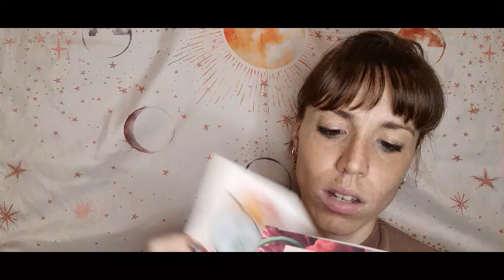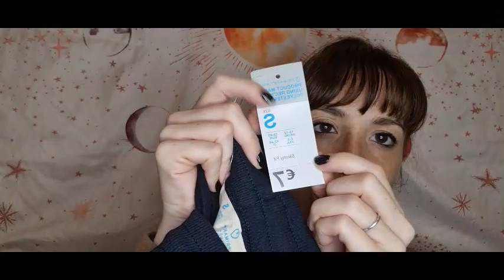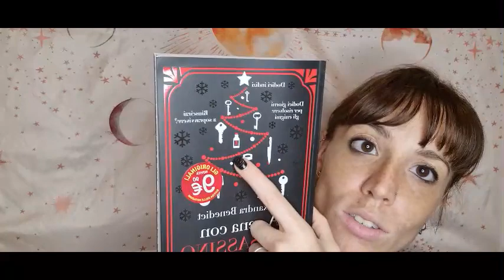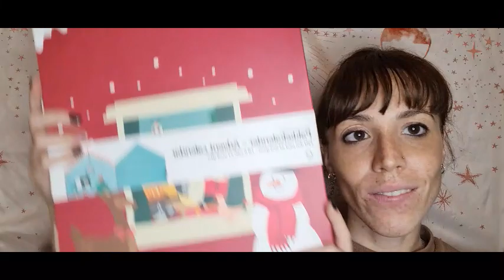ECCO IL MIO HAUL...Primark, pittarosso..ecc...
Ciao a tutti ragazze e ragazzi ecco un nuovo video dove vi mostro i miei acquisti di questo piccolo periodo, spero che il video vi piaccia.